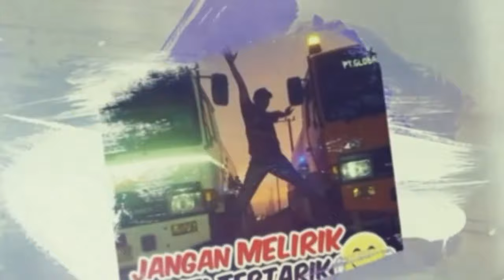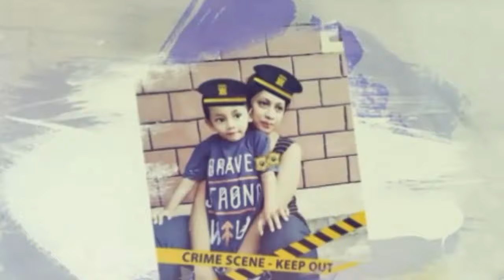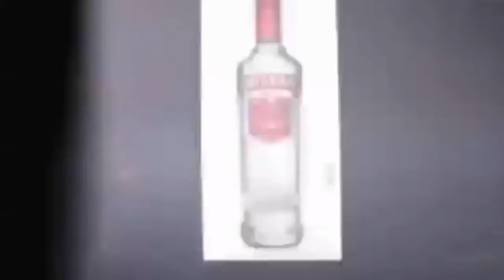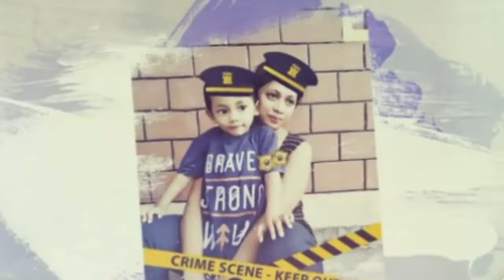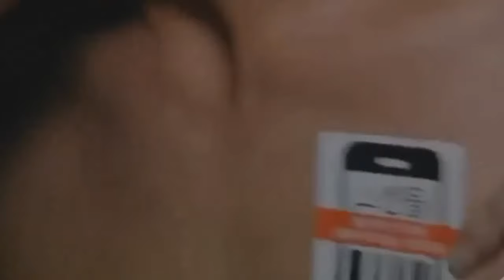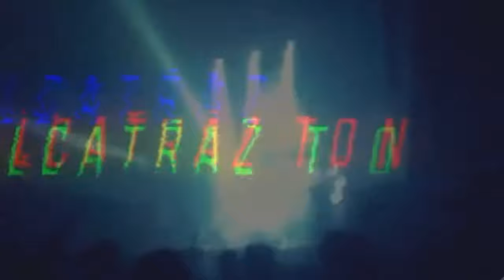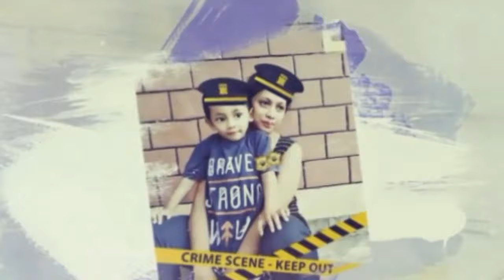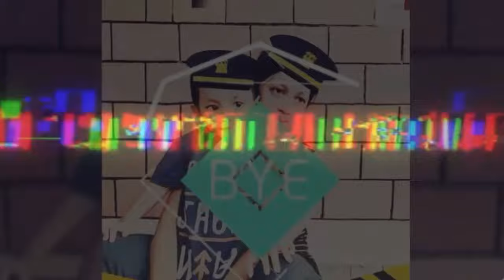SPECIAL HAPPY BIRHDAY MISS MINA AND MISS YULIA HAPPY VALENTINE ALCATRAZ NIGHT CLUB BY DJ ROSELLA